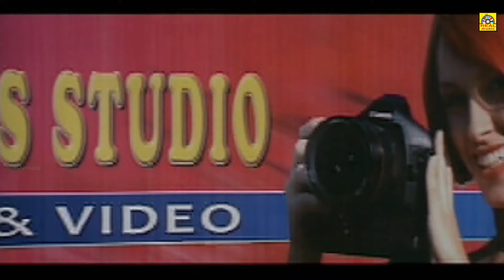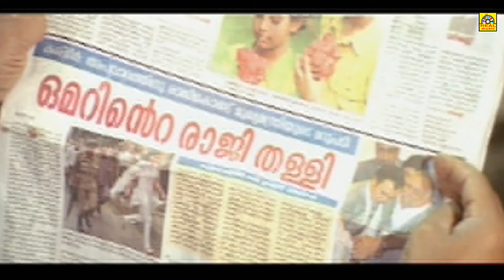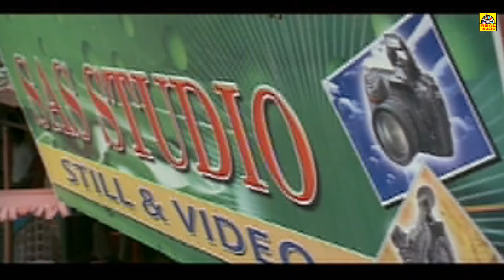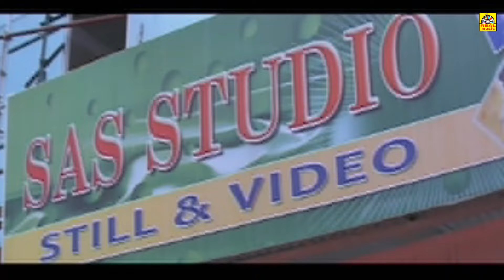Decent Party Tamil Dubbed Hit Movie HD Meera Vasudevan, Jagadish Tamil Hit Movies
Directed by Abraham Lincoln
Produced by Vincent Mekunnel
Starring Jagadish
Meera Vasudevan
Release date
2 September 2009
Country India
Language  Tamil Dubbed Malayalam Movie
Sudheendran is a photographer who is slowly making his way into the film industry. He lands in a soup when an error in his studio leads to the breaking up of an innocent girl's engagement.

Meera Vasudevan (born 29 January 1982) is an Indian film and television actress, who has mainly appears in films and TV soap's in Malayalam, Tamil, Hindi and Telugu language.[1] She received the Tamil Nadu State Film Award Special Prize in 2005[2] and the Kerala State Television Award for Best Actress in 2007.[3] Currently she is playing a main lead role in the popular Malayalam soap opera Kudumbavilakku telecasting on Asianet .[4]